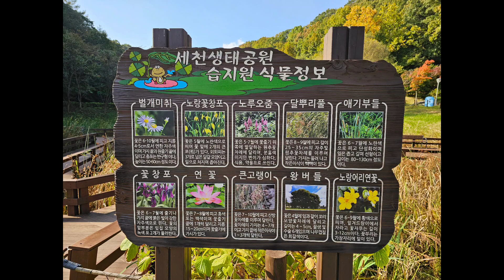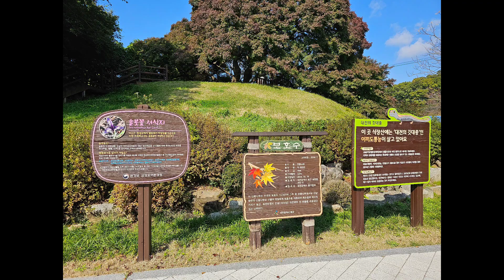대전에서 제일 높은 식장산 아래 세천생태공원